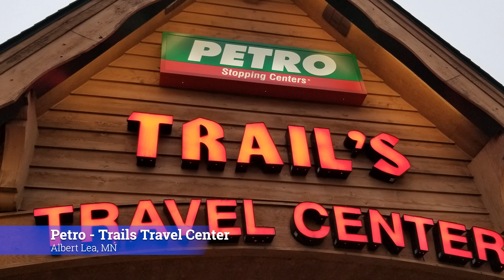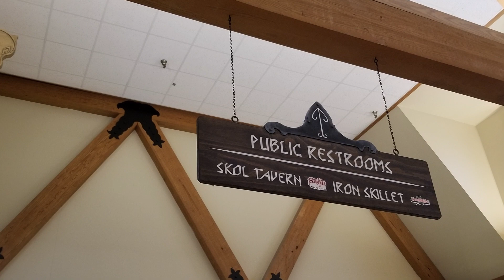Five Reasons To Become Expediters - It's A Highway Vlog # 44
We explore our five reasons to become expediters.
So what exactly motivates us expediters to leave home for a life out on the road? In this video, we list out our top 5 reasons we became (and remain) expediters.

We're so happy to have you join us as we travel the country!